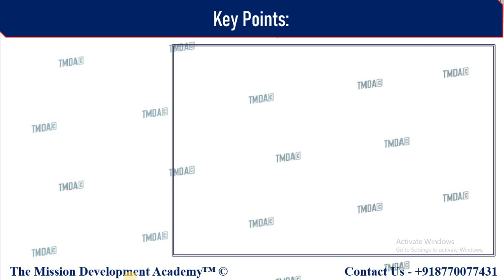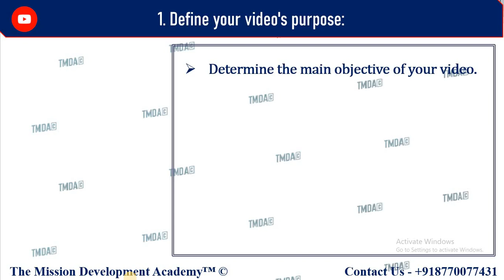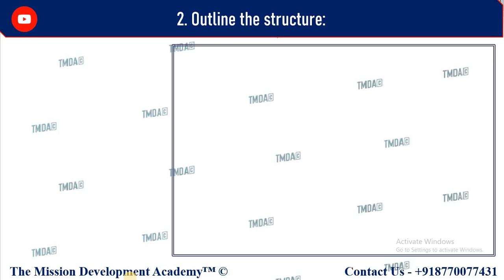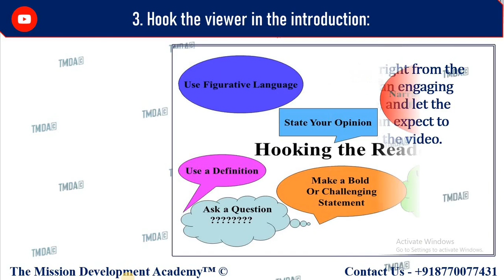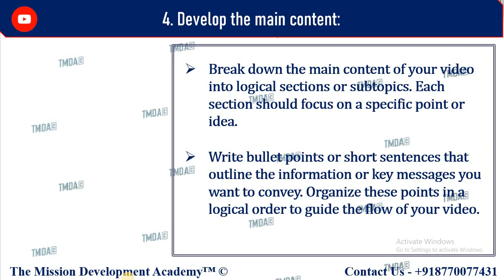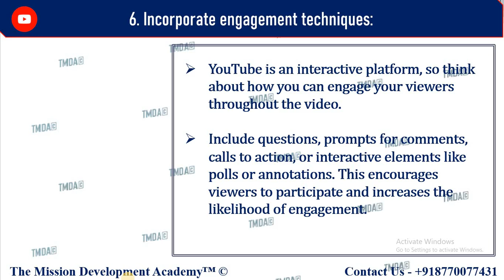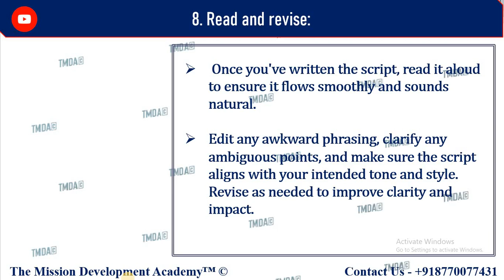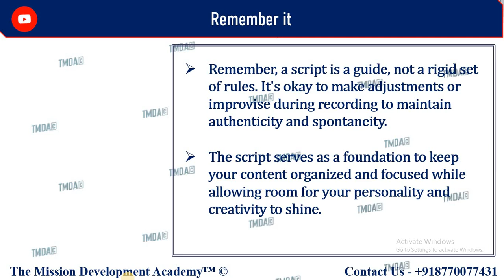How To Write Script For YouTube Video | YOUTUBE MARKETING COURSE |18||D.M